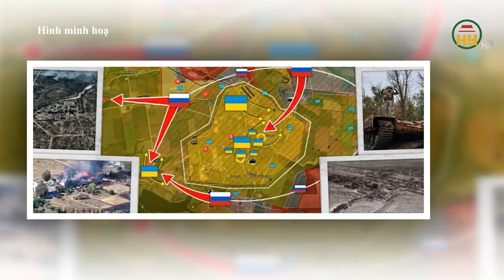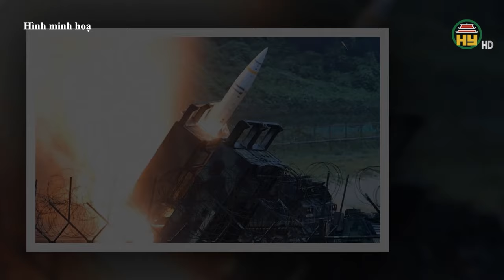Diễn biến bất lợi cho Ukraine-Kiev có thể vỡ trận / Ukraine muốn được NATO bảo vệ như Israel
Hưng Yên TV | Diễn biến bất lợi cho Ukraine   Kiev có thể vỡ trận / Ukraine muốn được NATO bảo vệ như Israel / Ukraine phủ nhận đã tấn công nhà máy điện hạt nhân Kursk

Tiktok: Truyền hình Hưng Yên
Facebook: Đài Phát thanh và Truyền hình Hưng Yên
Zalo: Đài PTTH Hưng Yên